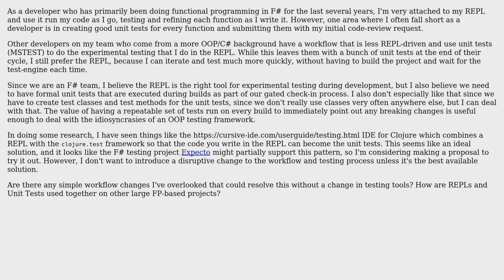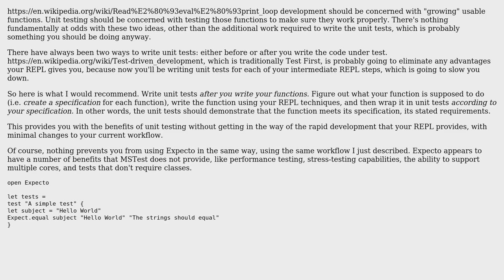Software Engineering: REPL-based Workflow and Unit Testing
With thanks & praise to God, and with thanks to the many people who have made this project possible! | Content (except music & images) licensed under CC BY-SA | Music | Images & others | With thanks to user Robert Harvey user InitialValue and the Stack Exchange Network Trademarks are property of their respective owners. You are responsible for your own actions.